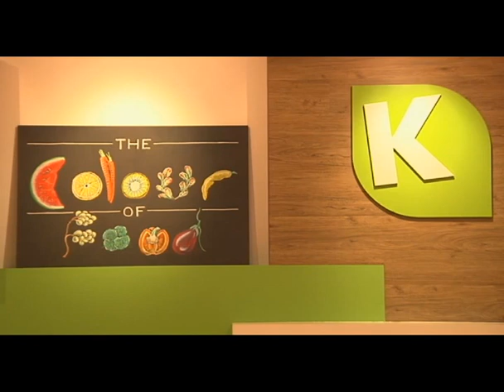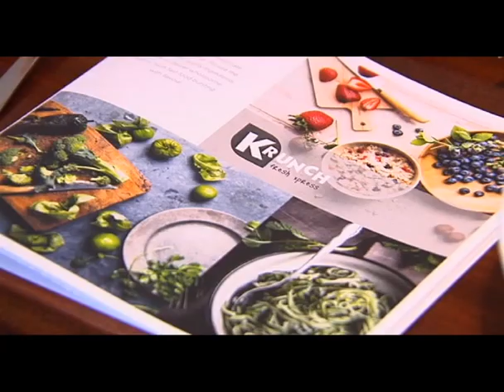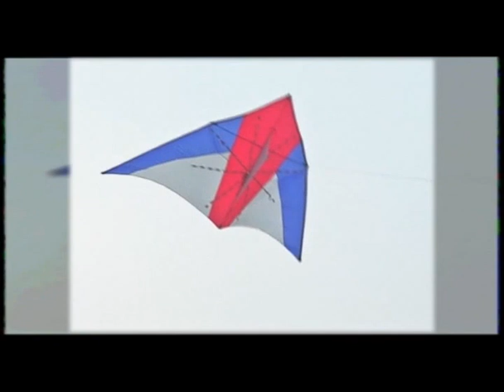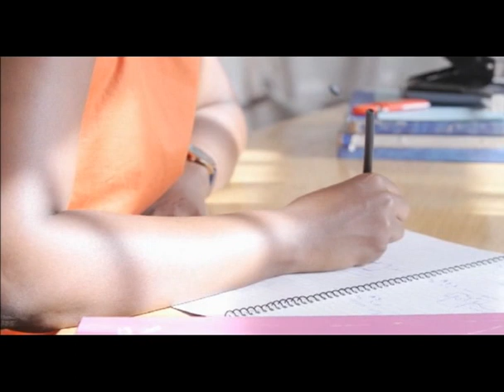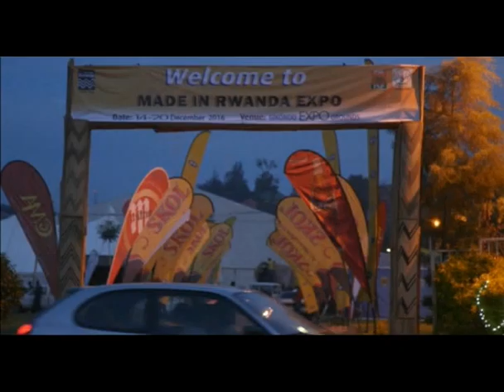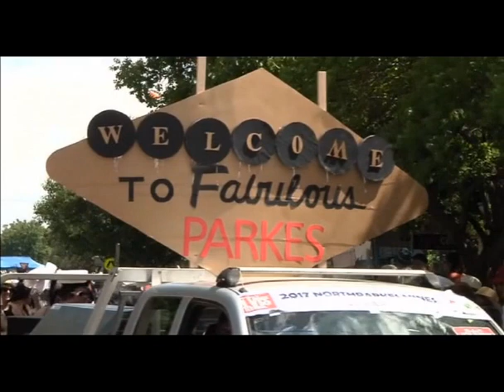Tredz Travel: 30 January 2017